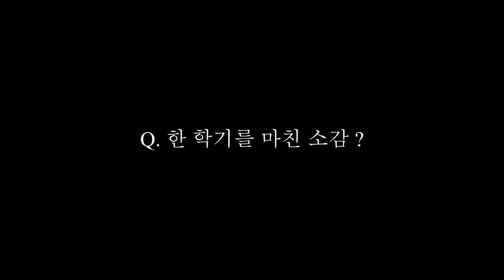KTH유학생 쀼의 토크 "FIKA TIME": 스웨덴 6개월차로서 경험하고 느낀점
안녕하세요
오늘은 6개월간 스웨덴에서 살면서 느꼈던 점에대해 솔직하게 이런저런 이야기해보는 영상을 준비해봤습니다.